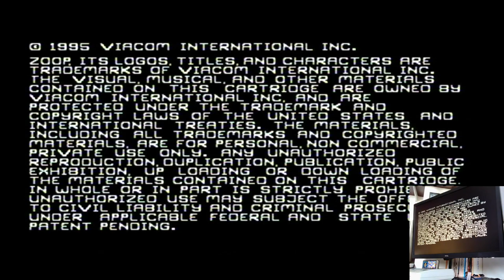Zoop Level Mode: Difficulty 1 Super Nintendo Super Famicom (SNES) Original hardware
Zoop
Level Mode: Difficulty 1